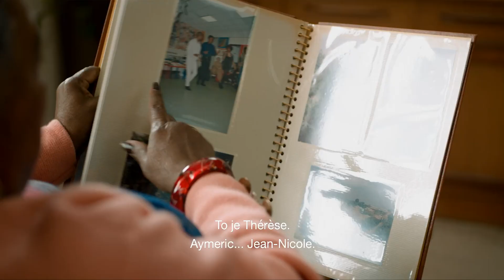DruhyDych TRL new